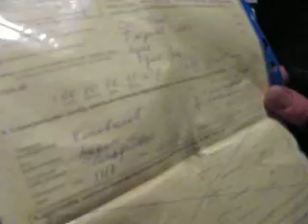20101129 protest 3728